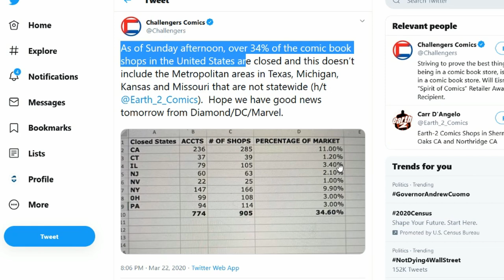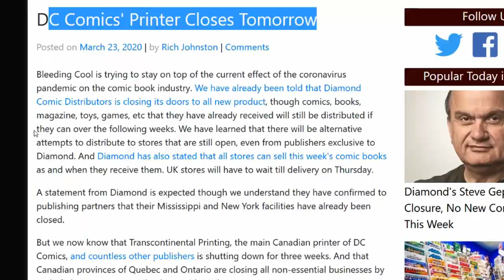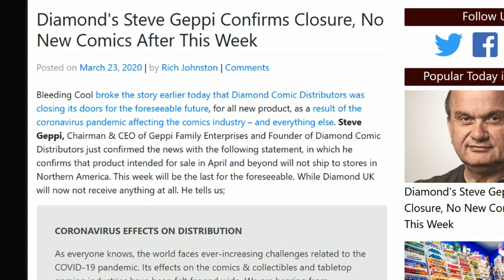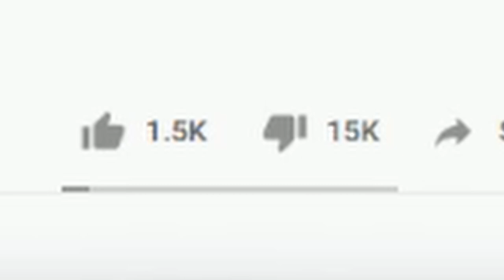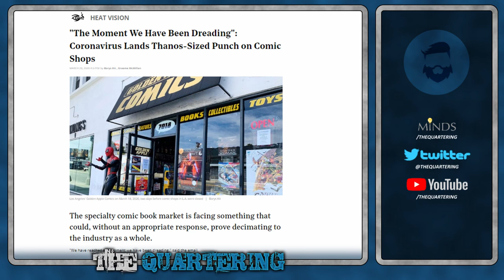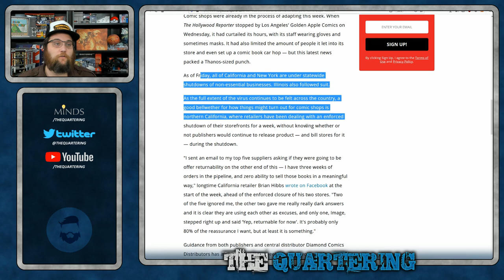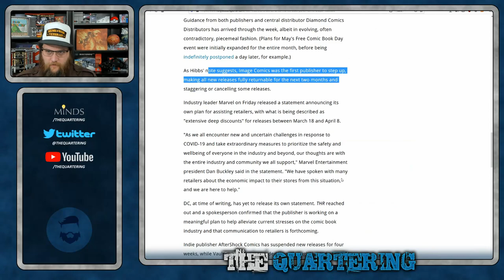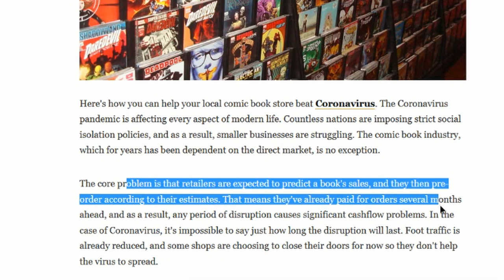150,000 DISLIKES As Comic Books Shops Close FOREVER